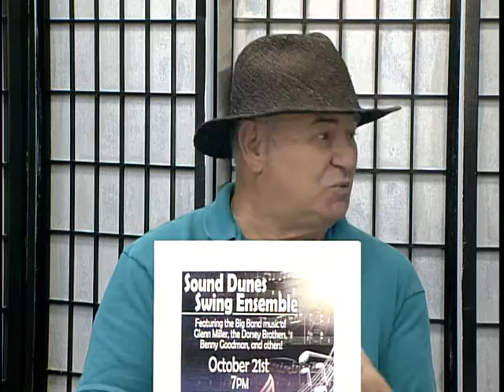Sound Dunes Swing Free Concert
Jim Stamboni sits down with Paul to discuss the upcoming FREE concert on October 21st at 7:00 PM